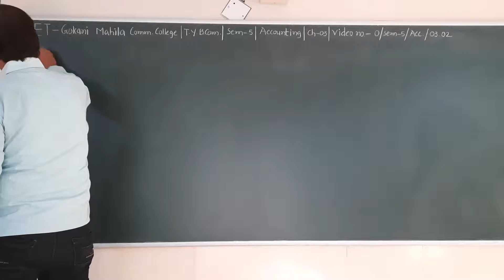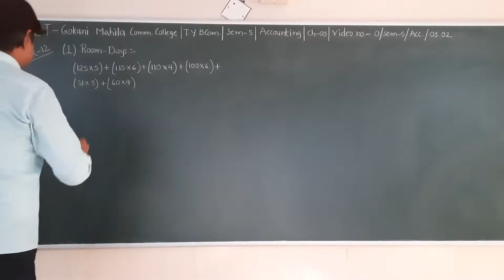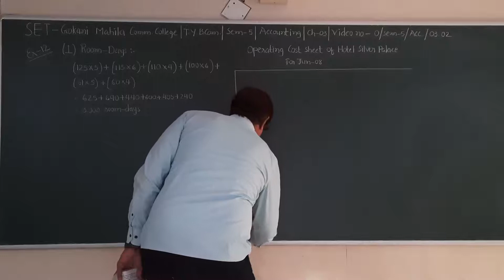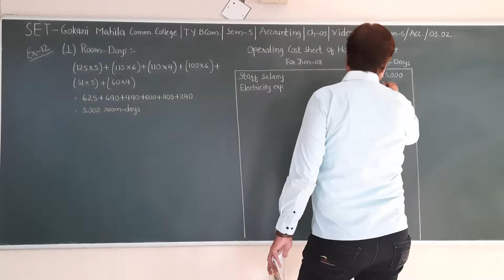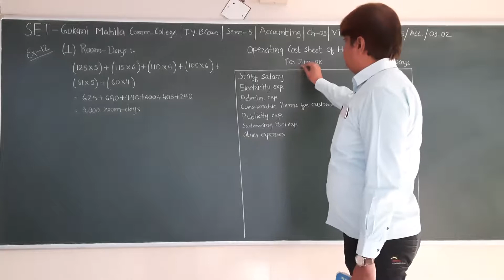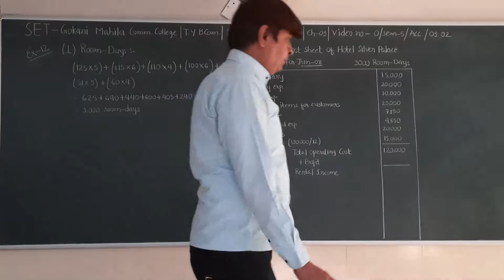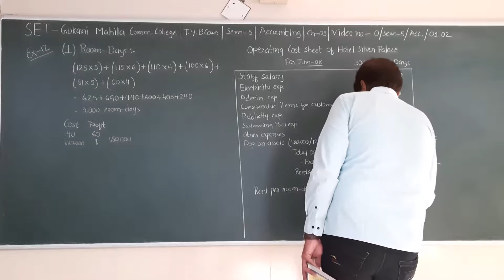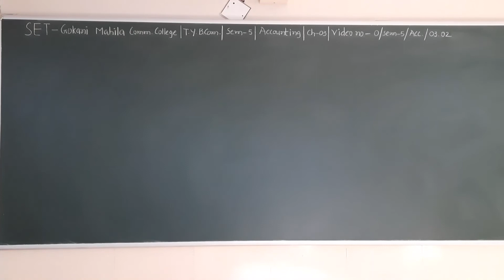SET - O /SEM 5 /ACC./03.02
SET- GOKANI MAHILA COMM.COLLEGE -TY BCOM - SEM 5 - SUBJECT - ACCOUNTANCY- CHAPTER - 03.02